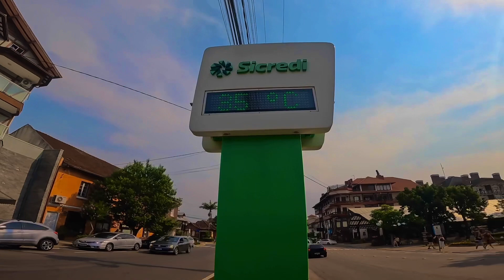Verão no Jardim da Serra Gaúcha encerra neste fim de semana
CANTINHO PAZ E AMOR - AIRBNB

Pinhal Alto, Nova Petrópolis,Serra gaúcha - Rio Grande do Sul, Brasil